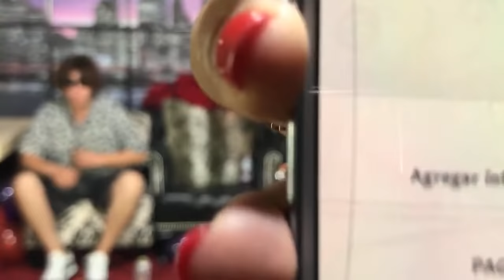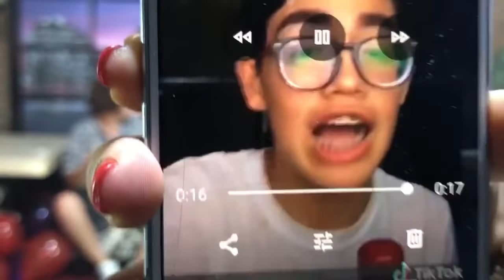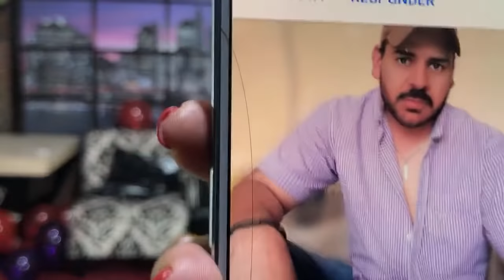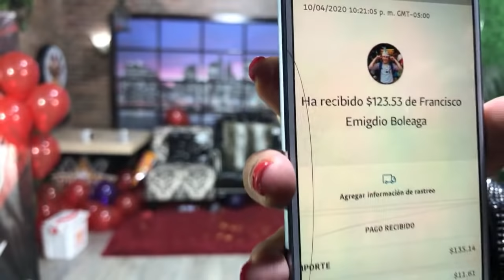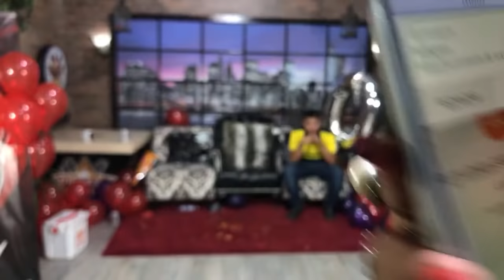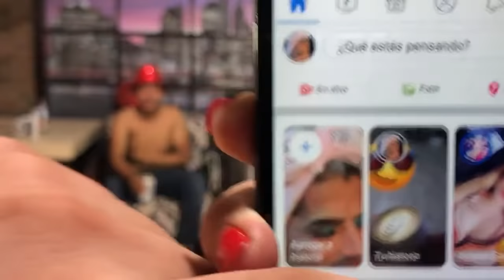¡Felices 40K! Gracias a ti hermana & Comadres.Pamela chup "Live"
La pasamos de lo mejor hermanas este día fue es especial  para mi para que que haces posible este canal gracias y para que  que no me conoces dame la chance de conocerte y ser amigos amigas como sea pero   te juro  ke lo Unico ke quiero es dar entretenimiento para gente abierta de mente amplio criterio  te deseo  Éxitos en tu vida no podemos andar odiando a medio mundo  sin conocer antes a la apersona así  ke la amistad mi la tienen todos. Mil Gracias  Somos una familia que dia a día crece mas y mas.